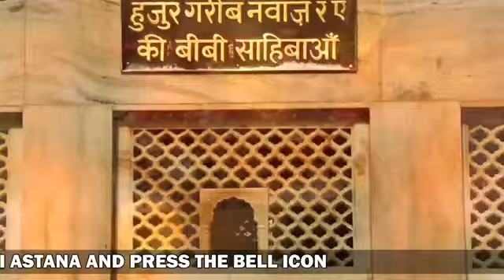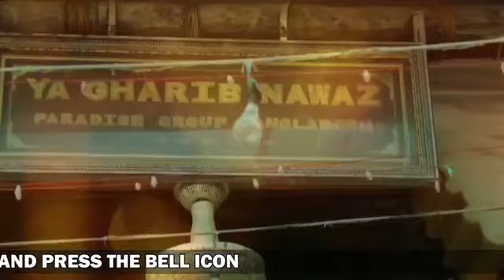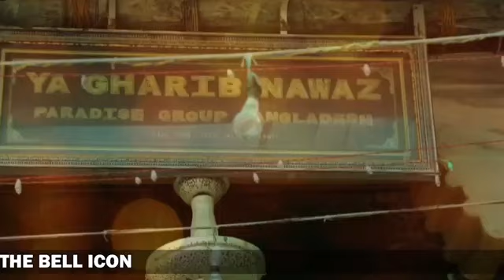NEW 2019: ख्वाजा जी | कव्वाली | ख्वाजा के करम से मेरी हर बात बनी हुई है